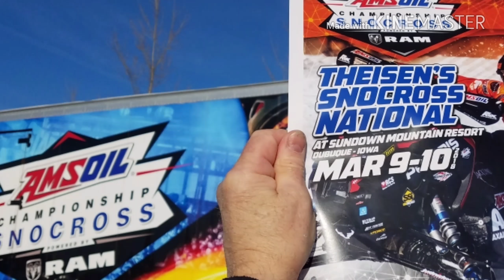Theisen's SNOCROSS NATIONAL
Mark Gordon, General Manager of Sundown Mountain Resort gives an invite to everyone to attend the Theisen's SNOCROSS NATIONAL event on March 9, 10, 2018 at Sundown Mountain.